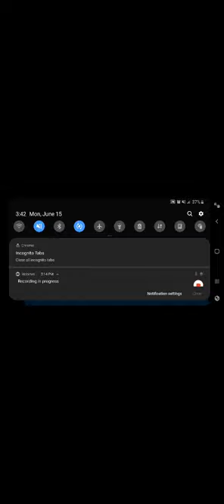GameStart Pixel Battle: Smolian (Final 2 Battles)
These 2 bosses were the toughest for Smolian. Smolian is very, very under-leveled. But, I'm happy that he made it past this unforgiving challenging bosses. Took a lot of time to beat them, and it took luck to do so.